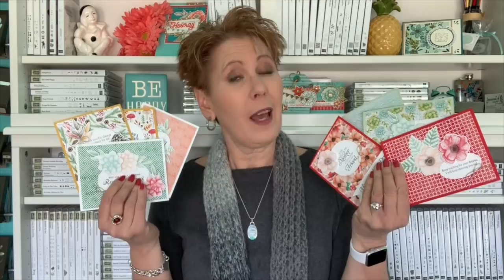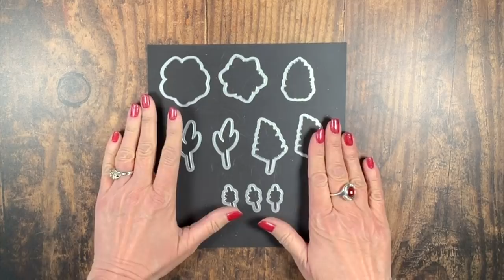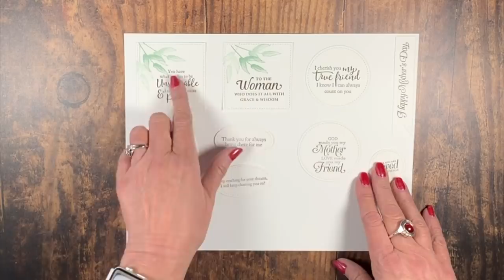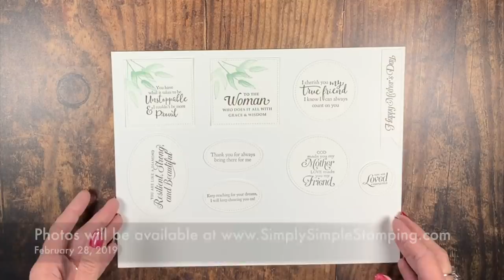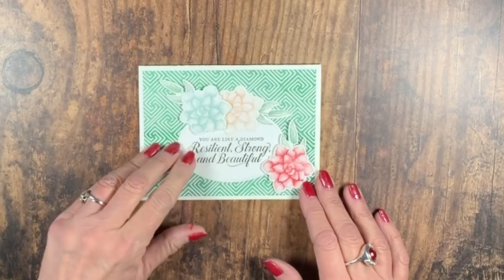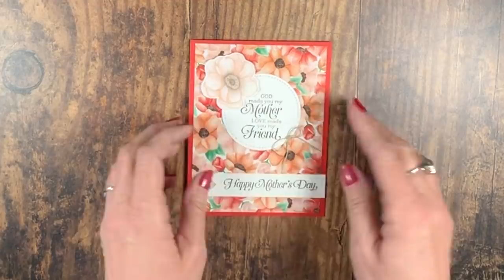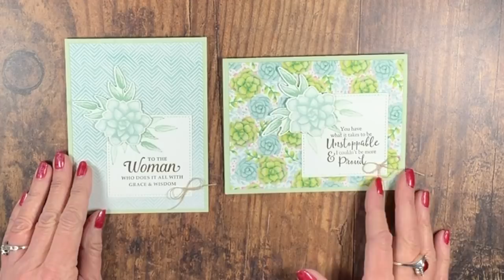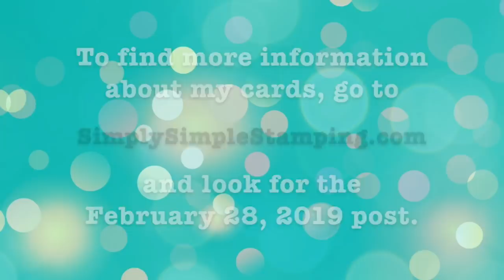8 All-Occasions Cards | Painted Season Spectacular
You can create 72 cards with the Painted Seasons Designer Series Paper. It's a painted season spectacular!! That's 9 sets of all-occasions cards. These make GREAT gifts too! Are you ready to see how I did it?

Let me share today's video with you!

What did you think of the Painted Seasons bundle? Incredible deal, right? Place a $100 order and the Painted Seasons stamp set and 12 sheets of Painted Seasons Designer Series Paper can be yours for FREE. Just make sure you choose this bundle as your free item during checkout.

To view photos and read full details of today's projects and look for the February 28, 2019 post.